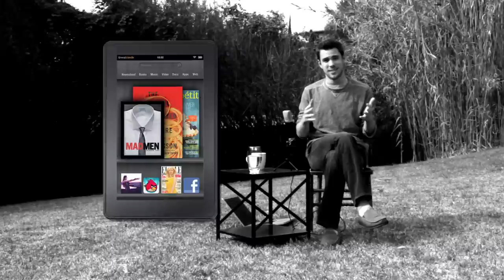Vlog #21 - Bookstores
In which the Nerdwriter considers the future of bookstores. Here's the NY Times article that inspired me to make this vlog Here's the link again to Part II of The American Go watch it.